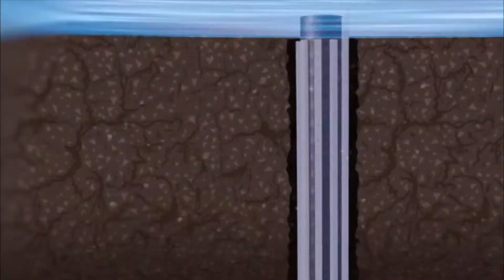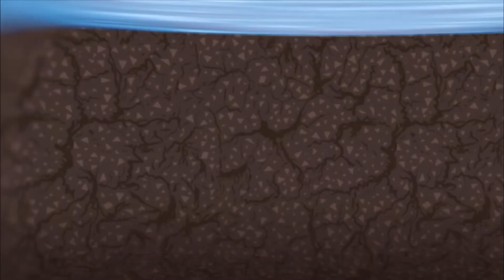পদ্মা সেতুর পিলার কতটা শক্তিশালী। padma Bridge| padma bridge of bangladesh.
padma bridge of bangladesh. পদ্মা সেতু।

video writing credit by:

বিজ্ঞানপ্রিয়।| Bigyanpryo